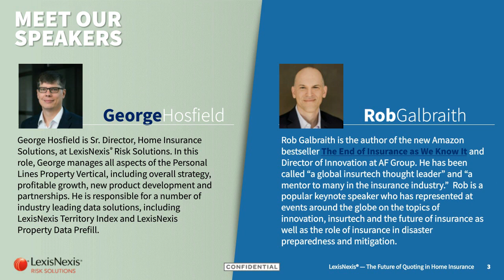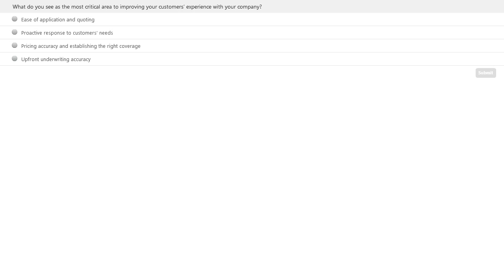Webinar: The Future of Quoting in Home Insurance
Watch this webinar featuring George Hosfield, Senior Director, Home Insurance Solutions at LexisNexis Risk Solutions and Rob Galbraith, Director of Innovation at AF Group as the discuss the future of quoting in home insurance.